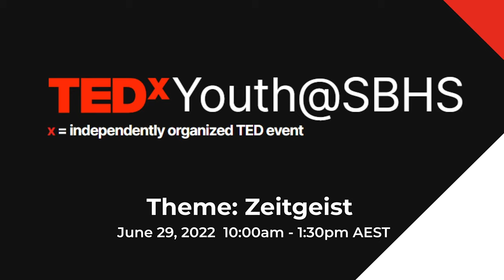Books are an invitation | Cassandra Pride | TEDxYouth@SBHS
This is just one person’s memories of lessons learned through reading books. It is a reminder to take risks, question perspectives and be prepared for the joy of vulnerability. Cassandra Pride is the current Head of English at Sydney Boys High School. She has a passion for reading and has headed many initiatives at the school such as the Current Affairs Club, Parent Book Club and Reading Room. This talk was given at a TEDx event using the TED conference format but independently organized by a local community.